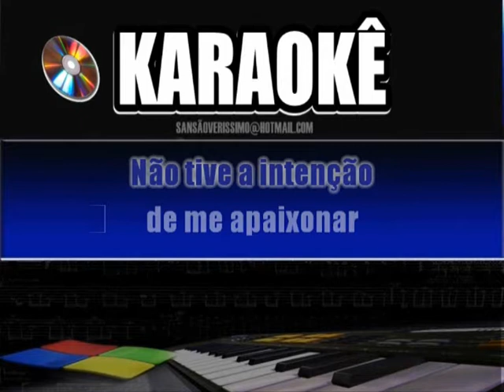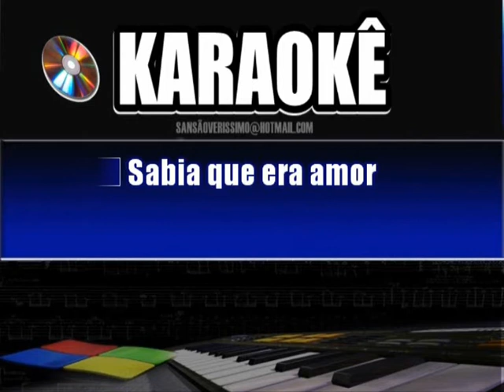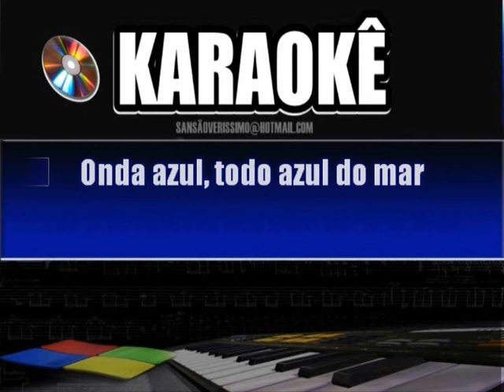Karaokê Emilio Santiago -Todo Azul Do Mar